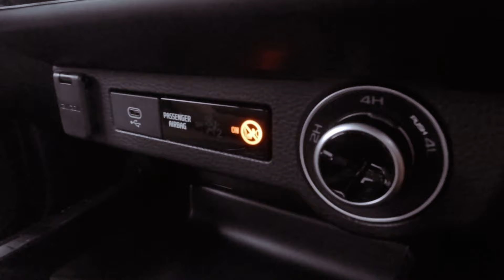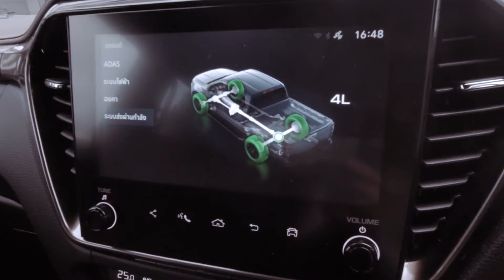2024 ISUZU D-MAX: A Closer Look at Its Performance and Capability - Review | Interior | Price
Get ready to elevate your driving experience with the 2024 Isuzu D-Max, a dynamic pick-up truck engineered to exceed expectations. Boasting a rugged exterior design that exudes strength and capability, the D-Max commands attention on and off the road. Equipped with a powerful engine lineup and advanced towing capabilities, this truck is built to tackle any task with confidence. Whether you're hauling heavy loads on the job site or embarking on an outdoor adventure, the 2024 Isuzu D-Max delivers unmatched performance and reliability.

Step inside the cabin of the 2024 Isuzu D-Max and discover a world of comfort and convenience. Featuring a spacious interior with premium materials and modern amenities, this truck offers a comfortable and enjoyable ride for both driver and passengers. With innovative technology features such as a touchscreen infotainment system and advanced safety systems, the D-Max ensures a connected and secure driving experience. Whether you're navigating city streets or venturing off the beaten path, the 2024 Isuzu D-Max provides the perfect blend of comfort, convenience, and capability.

But the allure of the 2024 Isuzu D-Max goes beyond its impressive performance and luxurious interior. With its reputation for durability and reliability, this truck is built to withstand the toughest conditions and go the distance. Whether you're tackling challenging terrain or facing harsh weather conditions, the D-Max rises to the occasion, delivering unmatched durability and resilience. Are you ready to experience the power and versatility of the 2024 Isuzu D-Max?